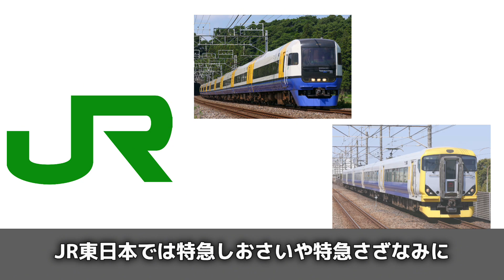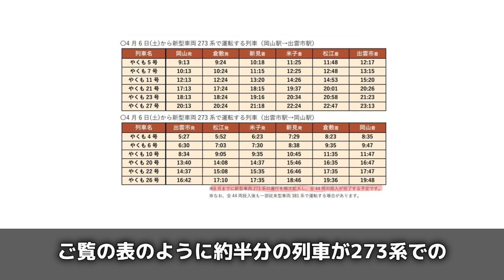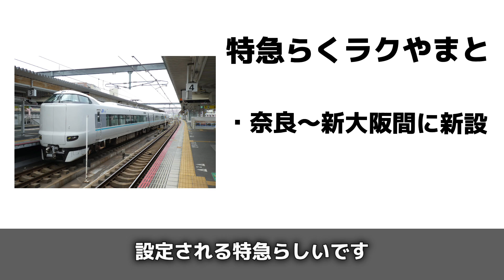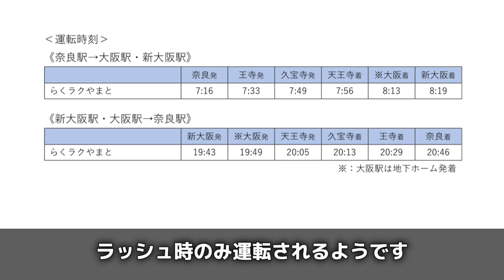【大激変!?】JRダイヤ改正2024がすごすぎる！！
E8系はどっからどうみてもナスにしか見えない

※一部の写真はWikipediaからお借りしました

・虚偽通報について
もし当チャンネルが虚偽通報による被害を受けた場合は弁護士などと相談し、賠償請求などを含めた法的な対処を取らせていただきます。